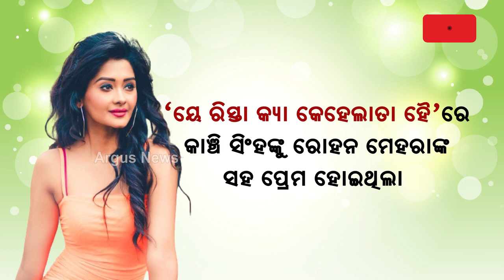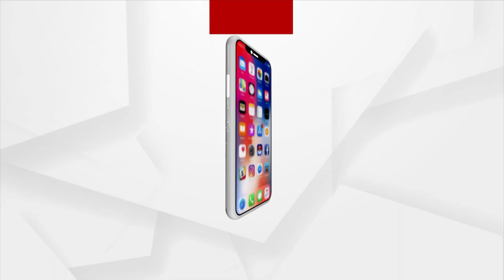Know all about Yeh Rishta Kya Kehlata Hai face Kanchi Singh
Actress Kanchi Singh rose to recognition, playing the bubbly girl next door in one of the most successful television shows ever made, popularly known as Yeh Rishta Kya Kehlata Hai. Let's give a look at Kanchi's present life.